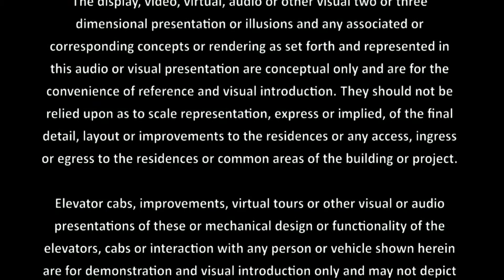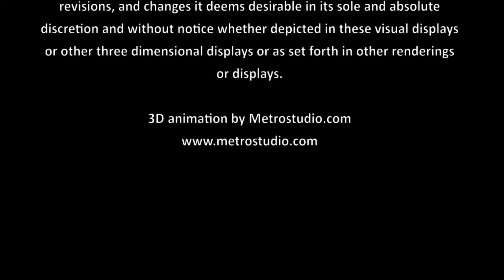GREI Co. - Porsche Design Tower Miami P0001 - Car Elevator System